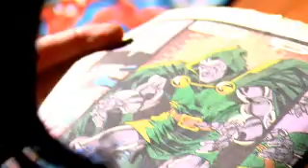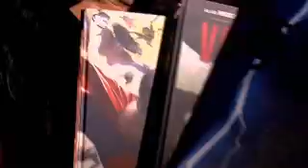Mira lo que leo: comic Airún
¿Qué te gusta leer? ¿Qué recomendarías a tus amigos? ¿Una novela? ¿Un libro de astronomía? ¿O quizá las instrucciones para participar en un foro o para dar a conocer cómo funciona tu artilugio favorito? Envíanos un vídeo de 60 segundos. ¡Te esperamos en Leer.es!